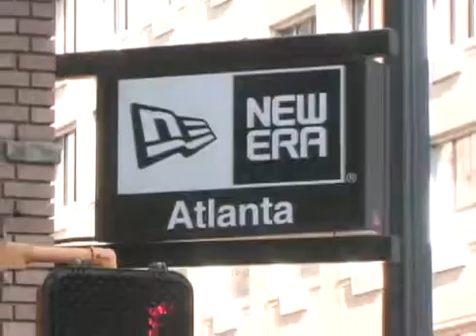A3C Hip Hop Festival 2011 New Era in store with 9th Wonder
Download the Raw Radio app on your tablet or smart phone and listen to classic music 24/7!!